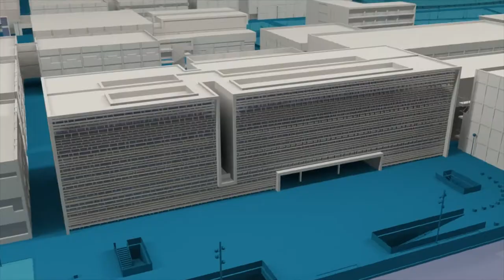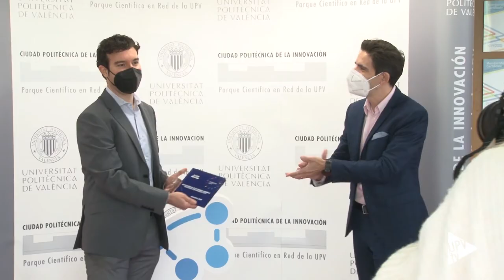VLC Photonics gana el premio Spin-off 2020 - Noticia @UPVTV, 17-12-2020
La segunda edición de los premios rePCV de la Red de Parques Científicos Valencianos ha premiado a tres empresas de la Univesitat Politècnica de València por su labor innovadora. VLC Photonics ha sido la empresa ganadora en la categoría Spin-off y dos accésits han sido para FentISS en la categoría Spin-Off y Wonderbits en la categoría Start-up.